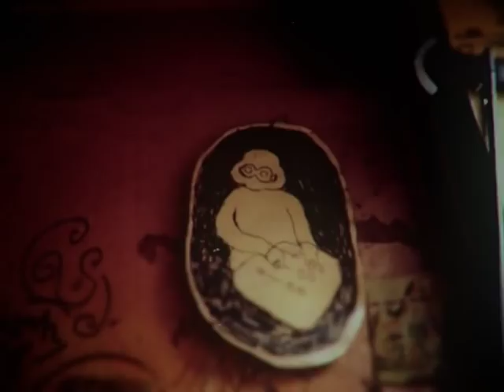Miss Hawaii - Karo Philharmonic Orchestra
The new Miss Hawaii video!

Shot in Hamburg, Karo Viertel at Egal Bar 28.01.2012 with a Sony DCR-HC37.

MISS HAWAII is a japanese musician, currently living in Hamburg, Germany. He does electronic music and likes to wear womens clothes on stage.

In the past he has worked with a lot of different artists,varying from experimental music, Hip Hop, Bossa Nova to Noise and theater performances. Felix Kubin, Faust, Xberg Dhirty 6 Cruh and Hallo Werner Clan are just a few to mention.
Live he presents himself as a two piece Dance / Karaoke act, sharing the stage with friend and dancer Luisa. Check out his webside and dance to his music! misshawaii.de

EGAL BAR was placed at Marktstr. 131 in Hamburg.
Here we had the folliest nights filled with music, sickness, friends & booze.
Last orders were called in the end of february 2012.
egalbar.de